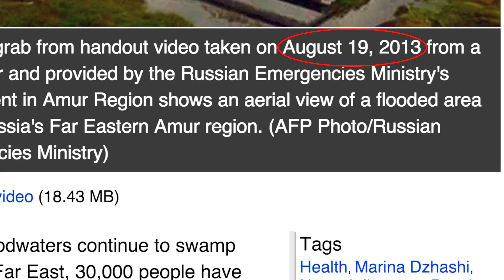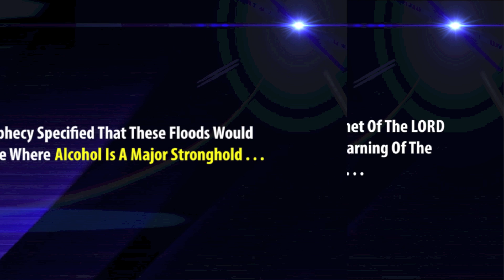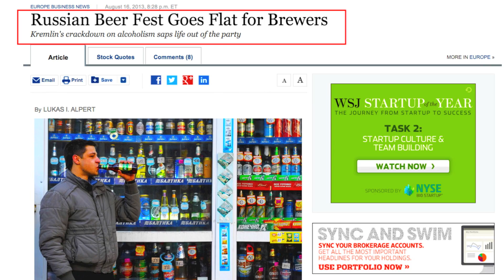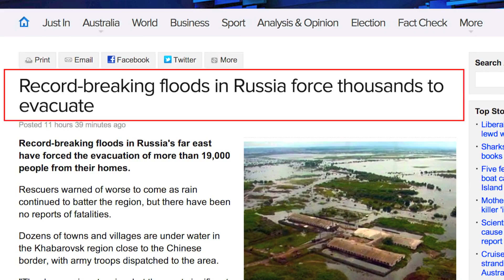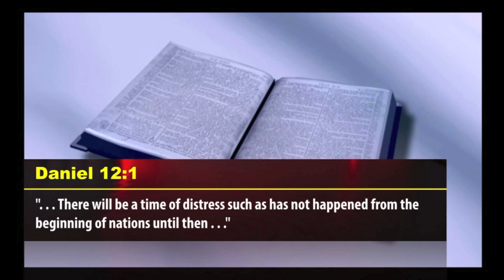PERILOUS FLOODS INUNDATE RUSSIA - PROPHET DR. OWUOR